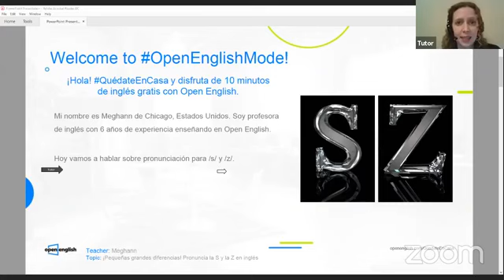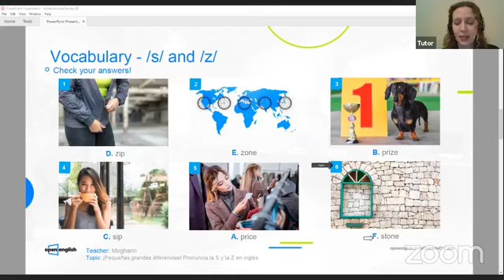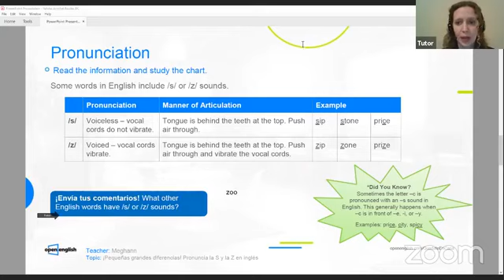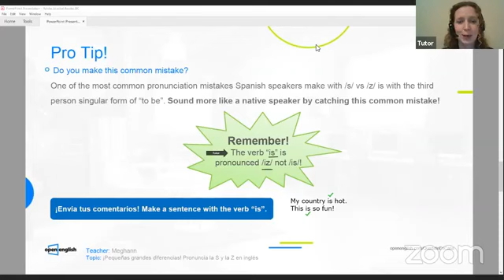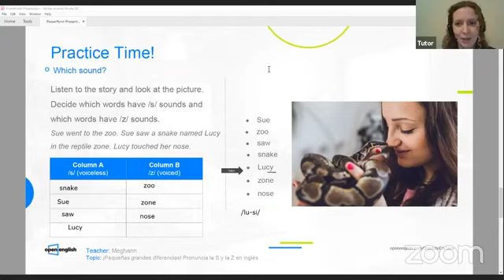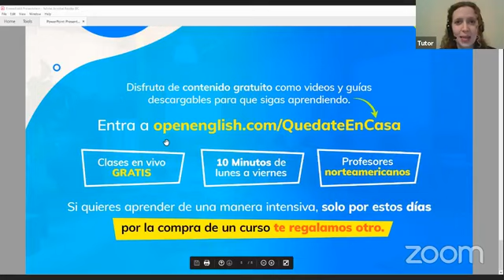¡Adiós confusiones! Así Se Pronuncia la S y la Z en Inglés - Open English Clases De Inglés Gratis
¡Aprende a pronunciar la S y la Z en inglés correctamente! - Open English Clases De Inglés Gratis 🗣️

En Open English, vives una experiencia única todos los días, con un método de estudio estructurado y comprobado, que te permite acelerar los resultados que esperas sin moverte del lugar en el que te encuentres.

✓ Clases en vivo (en grupo y privadas).

✓ Profesores norteamericanos certificados.

✓ Acceso ilimitado; 24 horas, los 7 días de la semana.

✓ Modernas y variadas herramientas de práctica interactiva.

✓ Acceso ilimitado a la plataforma de aprendizaje

Con Open English:

Optimizas tu tiempo | Ahorras dinero | Y muchos beneficios adicionales.

Tienes todo lo que necesitas para aprender inglés en un mismo lugar.

OpenEnglish.com Clases en Vivo las 24 horas del día.

👉 Open English en Facebook.

👉 Open English en Instagram.

👉 Open English en Twitter.